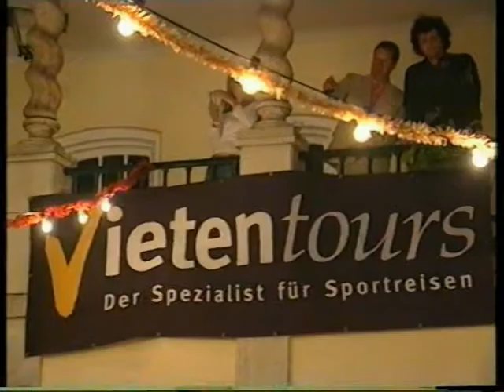Petra Vieten, Sportmoderation